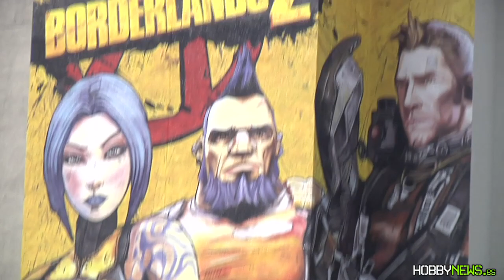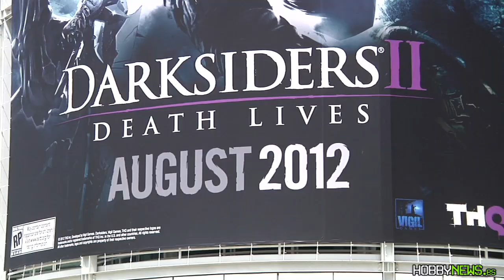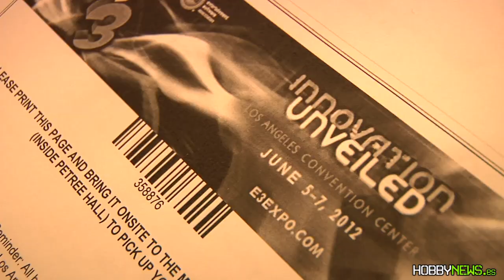Ya estamos en L.A. (HD) E3 2012 en HobbyNews.es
Dos días antes de que comience el E3 2012, hemos preparado un vídeo para que veáis el ambiente que se vive en Los Ángeles antes de la feria. Nuestros intrépidos reporteros David Martínez y Daniel Quesada de Hobby Consolas (y el Rey Cardo de Hobbynews) se dan un paseo por la feria para conseguir las acreditaciones, y, de paso, nos muestran los carteles publicitarios que han inundado la ciudad